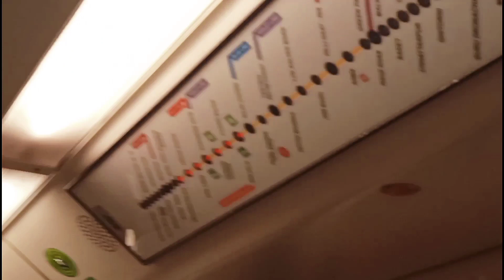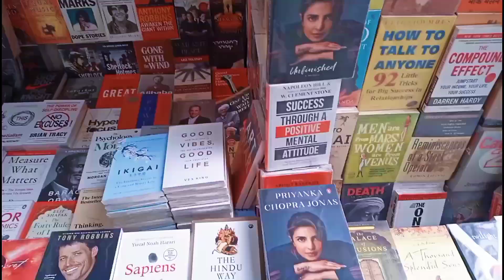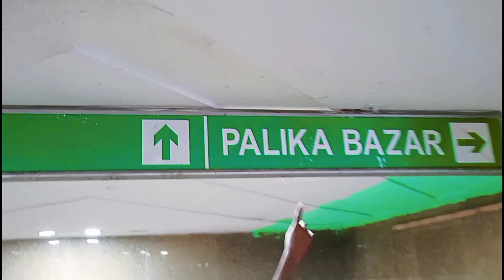jharkhand to Delhi by train | train vlog | connaught place | palika bazar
about :

Madhupur to Delhi vlog | connaught place | palika bazar |

ye tha madhupur se Delhi +
tak Ka vlog or bhi bahut
clips tha but video lamba
banne ke reason se Nahi
add kiye , ham Delhi  12/03/2021 subah subah
pahuch chuke the or Delhi se room gye or unfortunately room tak Ka video delete ho gya . fir ham SEELAMPUR MARKET gye fir wahan se metro lekar cannought place fir palika bazar fir. Next vlog main

 dekhe

madhupur vlog
Manalirajiv CHOWK